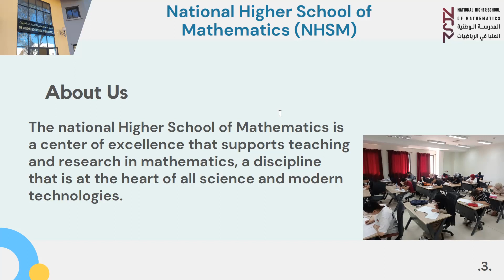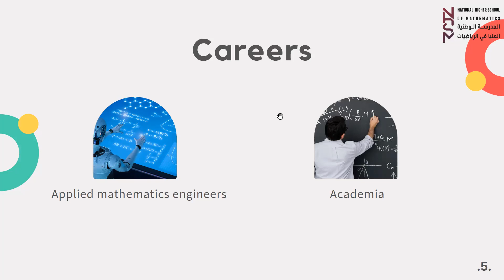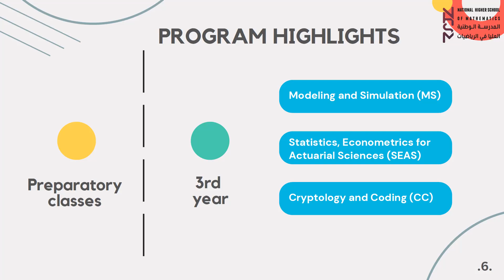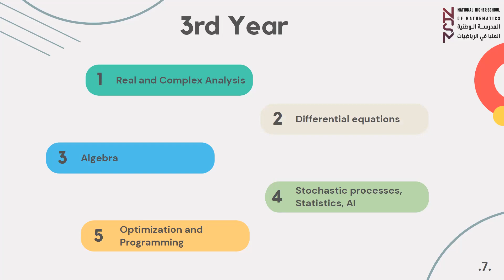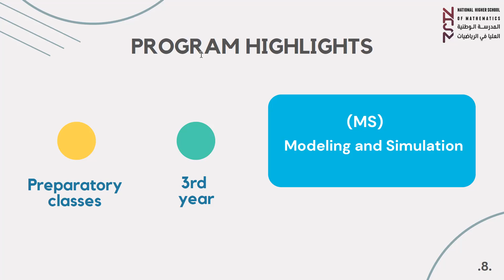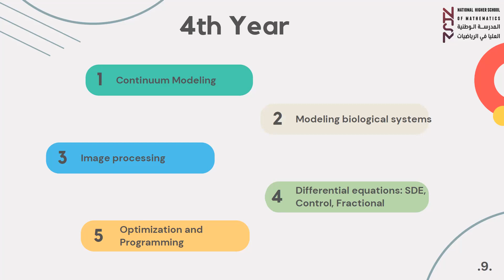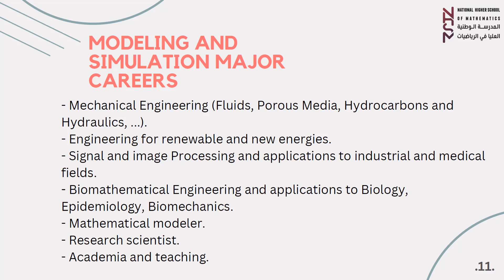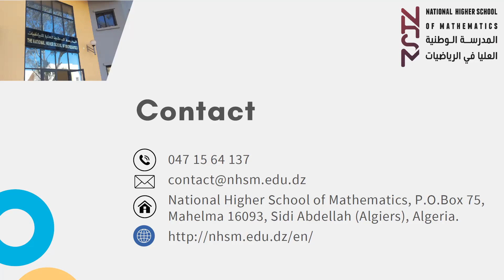نبذة عن تخصص النمذجة والمحاكاة بالمدرسة الوطنية العليا في الرياضيات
نبذة عن تخصص النمذجة والمحاكاة بالمدرسة
يقدم الأستاذ حشامة محمد، أستاذ بالمدرسة الوطنية العليا في الرياضيات، عرضا موجزا عن تخصص النمذجة والمحاكاة، الذي سيكون متاحا بالمدرسة ابتداء من الموسم الجامعي المقبل.

A propos de la spécialité modélisation et simulation
Le Professeur Hachama Mohamed, enseignant à l'École Nationale Supérieure de Mathématiques, présente brièvement la spécialisation en modélisation et simulation qui sera disponible à l'école dès la prochaine année universitaire.

About the modeling and simulation specialization in NHSM
Pr. Hachama Mohammed, a professor at the National School of Mathematics, provides a brief presentation about the specialization of modeling and simulation, which will be available at the school starting from the upcoming academic season.